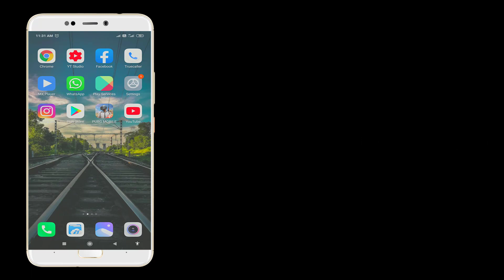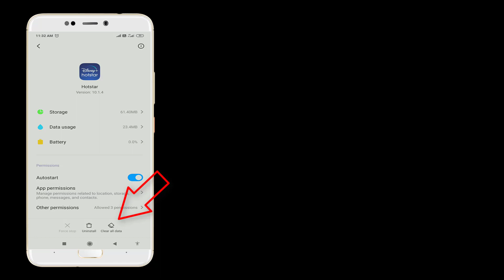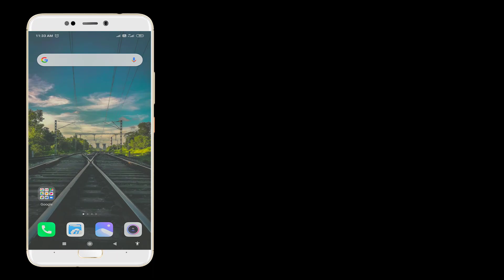How To Fix Hotstar Not Opening Problem | Hotstar latest update 2020 - hotstar Not Working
In This Video We Will See How To Fix Hotstar Not Opening Problem | Hotstar latest update 2020 - hotstar Not Working